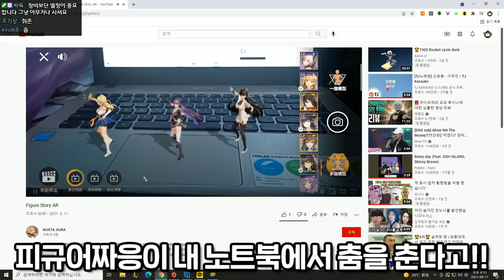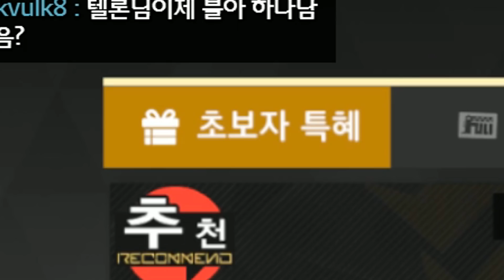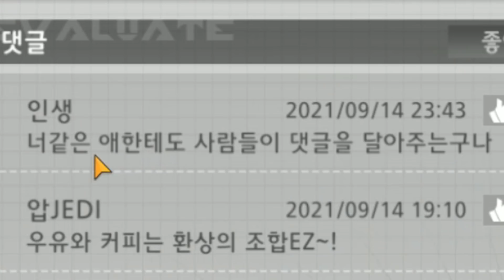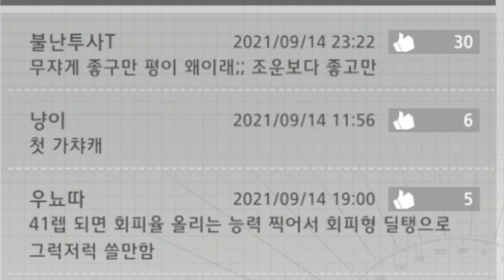피규어가 살아움직이는 게임ㅋㅋㅋ작지만 놀라운거 실화냐?ㅋㅋㅋㅋ【미니어스】